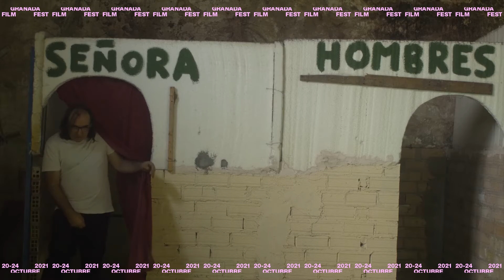Teaser | 27 Festival Jóvenes Realizadores - Granada Film Fest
Regresa el Festival Jóvenes Realizadores con cine y música del 20 al 24 octubre en Granada 27FIJR 🎥